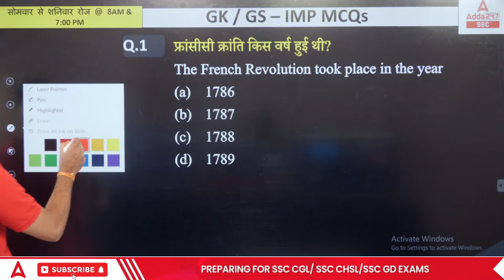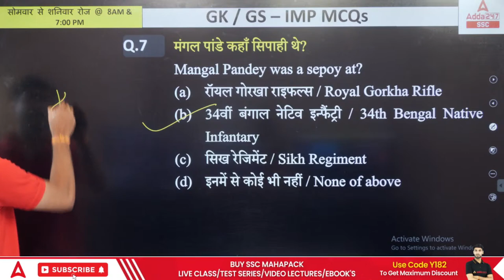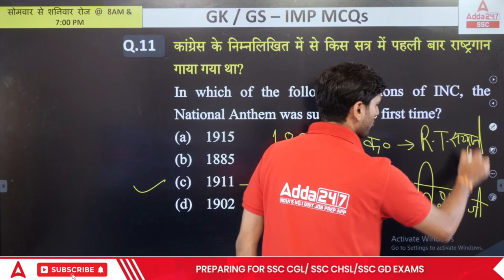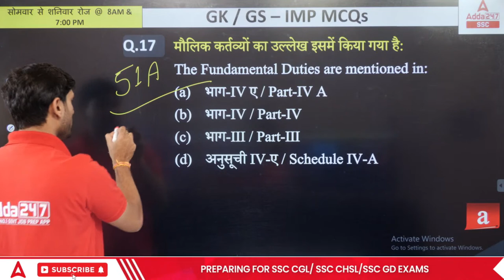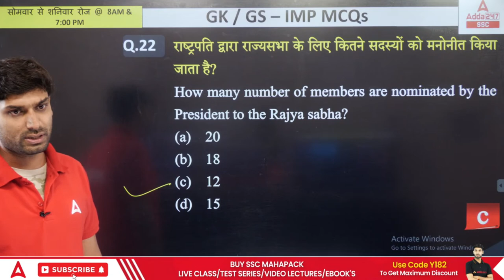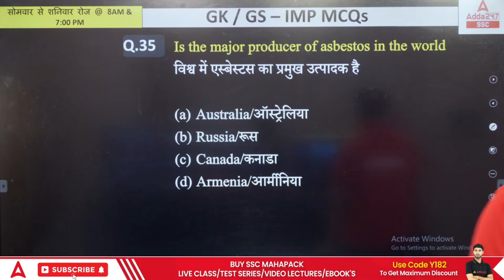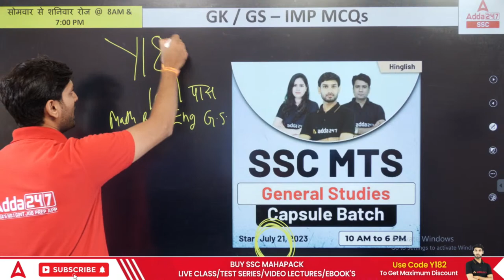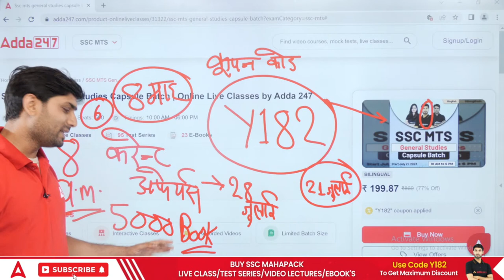SSC MTS 2023 | SSC MTS GK GS Practice Set 2 | SSC MTS GK/GS by Ashutosh Tripathi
SSC MTS 2023 | SSC MTS GK GS Practice Set | SSC MTS GK/GS by Ashutosh Tripathi | SSC MTS GK GS Previous Year Questions | SSC MTS GK GS Most Important Questions

👉 Want to Upgrade your Course? Please fill this form